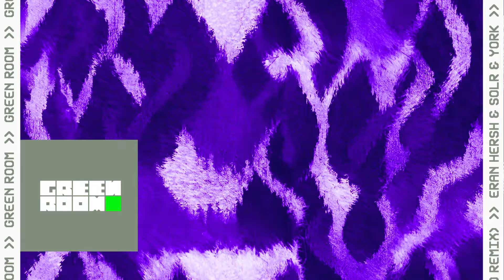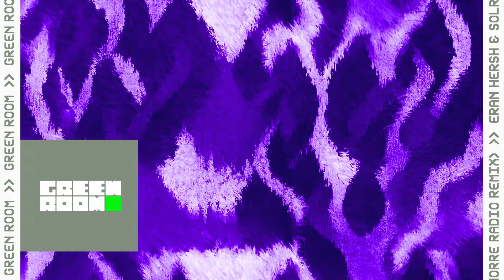Eran Hersh & SOLR & York - Wema [Anorre Remix] (Official Audio)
Discover 'Eran Hersh & SOLR & York - Wema [Anorre Remix]' on your favorite streaming platform

Veterans Eran Hersh and York team up with upcoming producer SOLR on this dynamic, soulful and groove-ridden deep house track ‘Wema’, with tasteful elements of progressive sounds weaved in.

Capitalising on a real moment for this kind of deep, progressive, almost tribal sound, Eran Hersh and York team up with SOLR on ‘Wema’, a light-hearted and refreshing take on the bubbling sound. Capturing your ear from the outset, the trio of producers introduce a dynamic and transformative drum pattern and synthline, slowly layering details and complexities throughout before the ‘Wema’ reaches a climax of pure euphoria. When three talented producers collide like this, you can always expect fireworks and that’s exactly what you get on this Green Room release!

Produced by: SOLR, York, Eran Hersh, Anorre
Written by: Theodoros Metalidis, Torsten Stenzel, Henry Darman

Since its inception in 2010 Smash the House has rapidly forged a reputation as one of the major players in recent dance music history. Now well into its 12th year and continuing to surge out independent and cleverly crafted releases, the Smash the House imprint has gained popularity for consistently delivering top quality dancefloor bangers, with former 2 x World No.1 DJ’s Dimitri Vegas & Like Mike at the helm once again (having won No.1 title back in 2015 and 2019).

Releasing music from a diverse range of artists that tread a spectrum of A-list names as well as bubbling-up talent, Smash The House has grown a reputation for identifying, supporting and releasing unshakeable anthems.